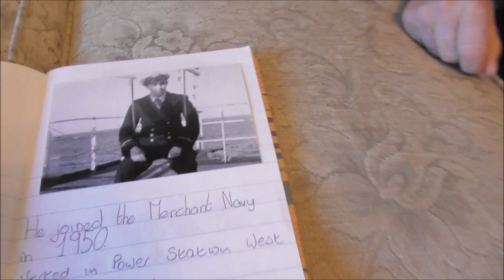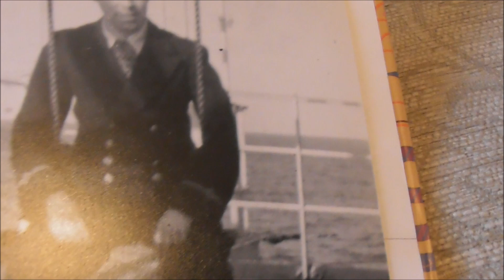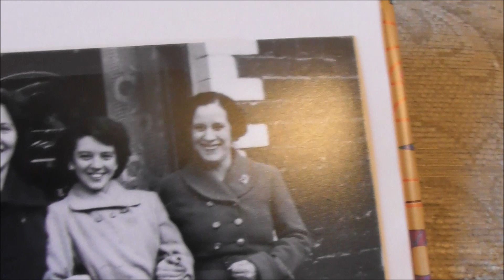91 Year Old Belfast Sammy Engaged & Going to Sea 2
I'm down in Donaghadee Co Down Northern Ireland to interview Belfast man Sammy Sedgewick, a man with a great memory.
At 91 years old Sammy, ( born 2nd Oct 1927 ), is probably the oldest man I have ever interviewed for Youtube.
This interview takes us further along on Sammy's life journey. He is now a qualified Journeyman Electrician and works in mills and factories up and down the country before working in Harland and Wolff shipyard. Finally he and a chum secure a job on an oil tanker running out of Falmouth- but before this he is engaged to his Belfast sweetheart Pearl.
This fascinating life interview is recorded just the way Sammy told me. There was very little need to edit. I hope you enjoy this little snap shot of a long gone Belfast social history.
Many thanks to Sammy Sedgewick for this little look at his journey through life.